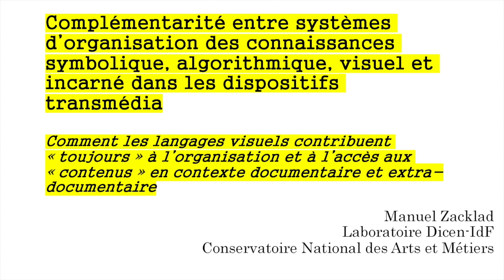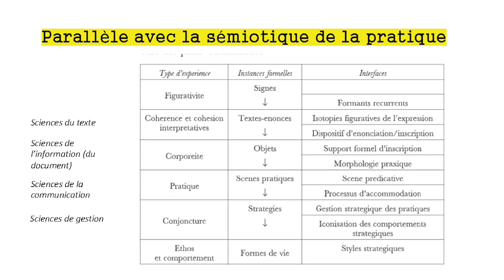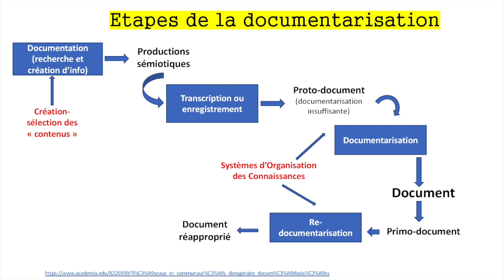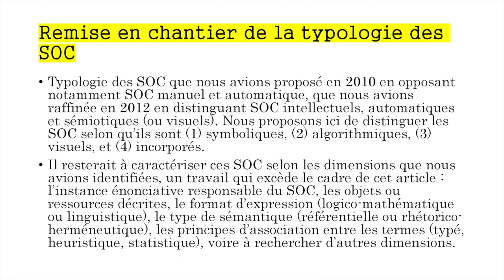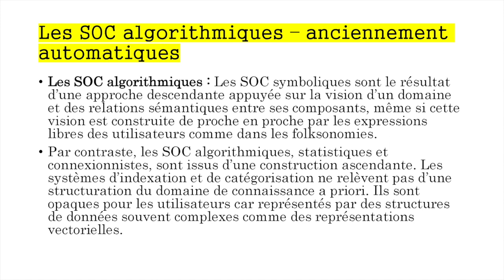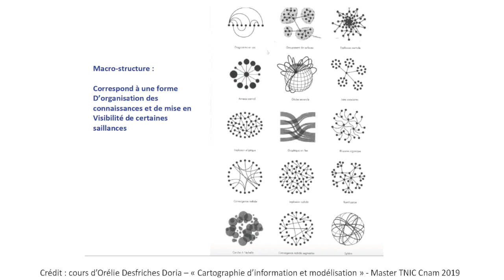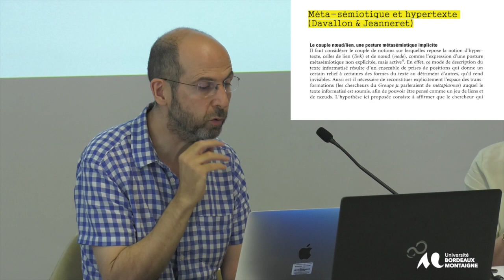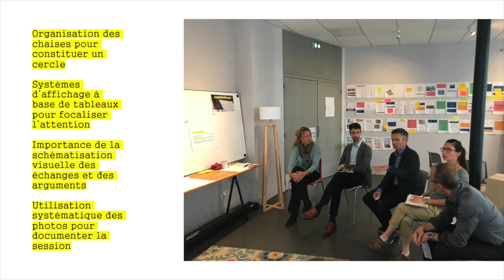Conference de Manuel Zacklad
Manuel Zacklad, Conservatoire national des arts et métiers/Dicen-IDF : Complémentarité entre systèmes d’organisation des connaissances symbolique, algorithmique, visuel et incarné dans les dispositifs transmédia